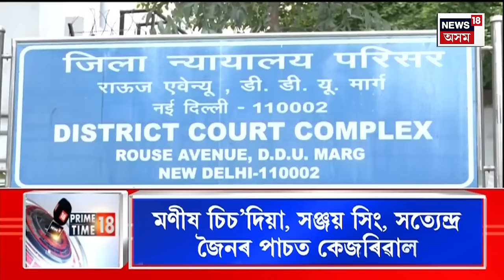PRIME TIME 18 | আদালতত হাজিৰ কৰাৰ সময়ত গ্ৰেপ্তাৰৰ পিছত প্ৰথমবাৰলৈ মুখ খুলি কেজৰিৱালে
SUPER PRIME 18 | আদালতত হাজিৰ কৰাৰ সময়ত গ্ৰেপ্তাৰৰ পিছত  প্ৰথমবাৰলৈ মুখ খুলি কেজৰিৱালে |